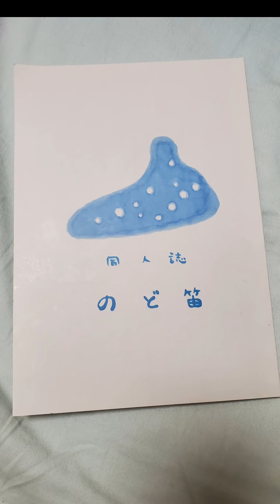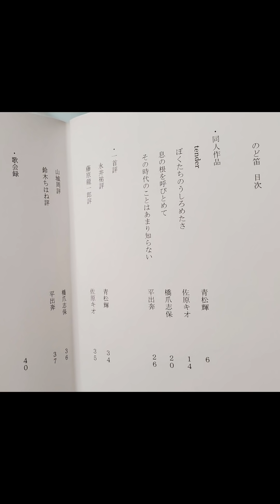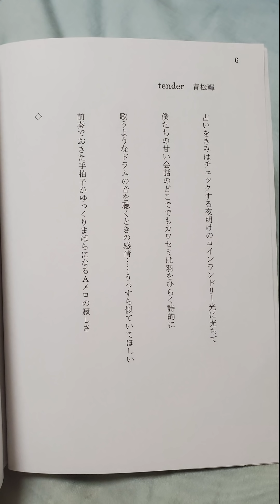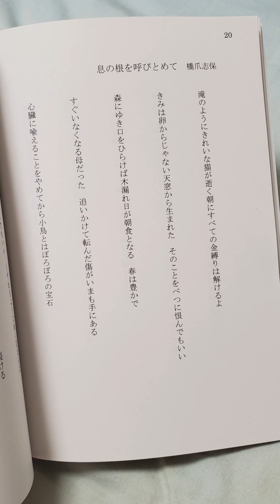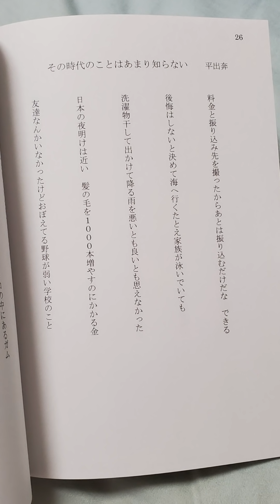自分の短歌の本を朗読します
通販のURL

朗読のリクエストとかあったらください